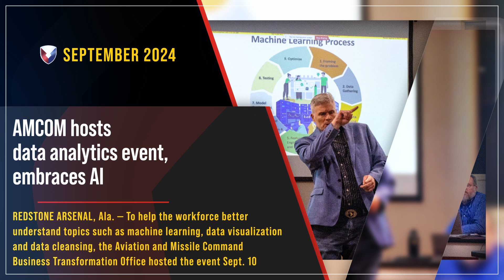Eye on AMC - September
Welcome to AMC, Eye on AMC, your guide to everything that’s happening around the command. In September, Pueblo Chemical Depot deactivated, AMCOM uses AI, AMLC's 5-year birthday, AMC held a Hall of Fame ceremony, AMC held a Commanders Forum, CSA Advanced Manufacturing.